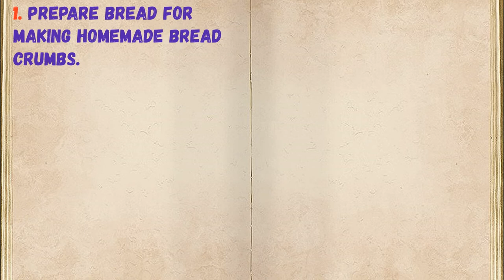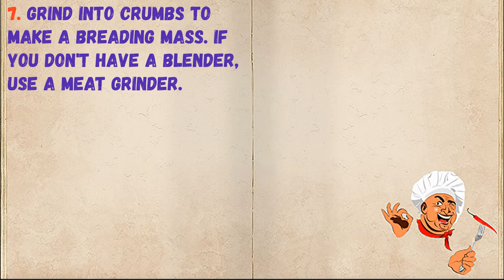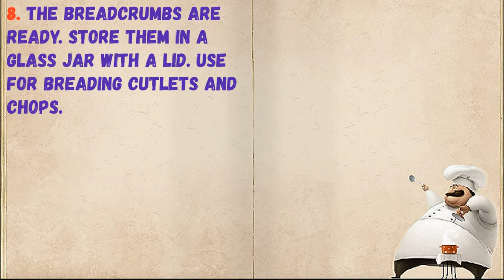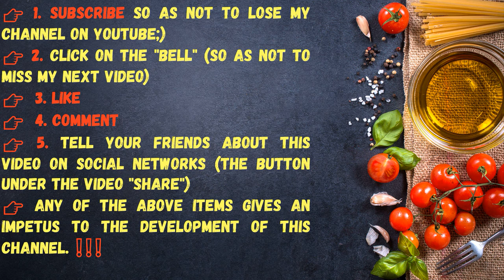Homemade Bread Crumbs / Book of recipes / Bon Appetit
✅ Homemade Bread Crumbs 👇

Ingredients:
* Bread - 200 Grams

👉 Step by step cooking 👇

1. Prepare bread for making homemade bread crumbs.

2. Cut the bread into slices 0.6-0.7 cm thick.

3. Then cut the bread slices into approximately equal sized cubes.

4. Spread the bread cubes on a baking sheet and send to bake in the oven at 200 degrees for 10-12 minutes.

5. Cool the rosy croutons.

6. Transfer the croutons to a blender bowl.

7. Grind into crumbs to make a breading mass. If you don't have a blender, use a meat grinder.

8. The breadcrumbs are ready. Store them in a glass jar with a lid. Use for breading cutlets and chops.